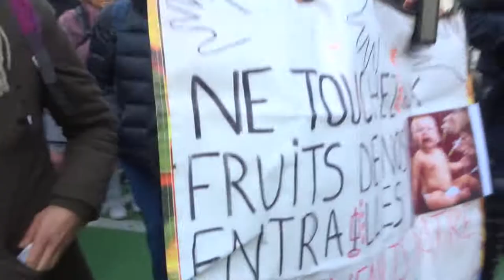2021 Pereire no.4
Liberté Non au Pass Sanitaire STOP à la dictature sanitaire 4dec 4 décembre 2021 contre l'obligation vaccinale Marche des GJ Paris Place Valhubert 75005 Métro Gare Austerlitz vers Place de la République 75011